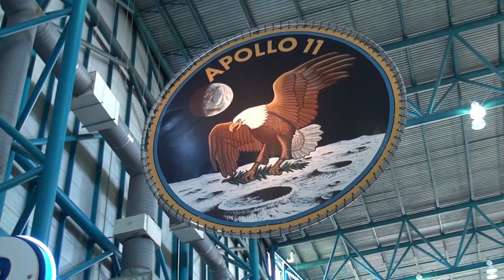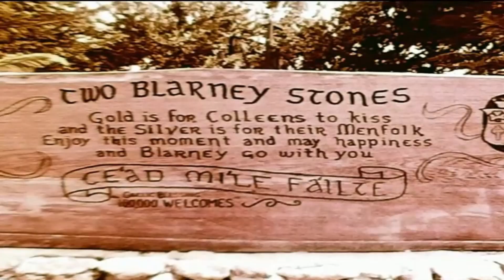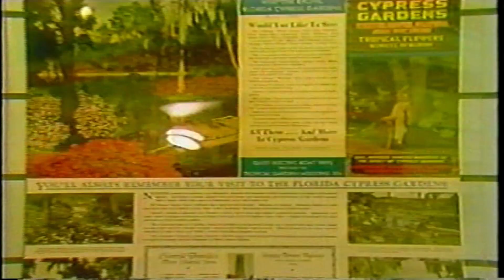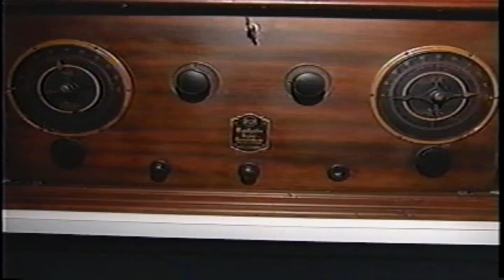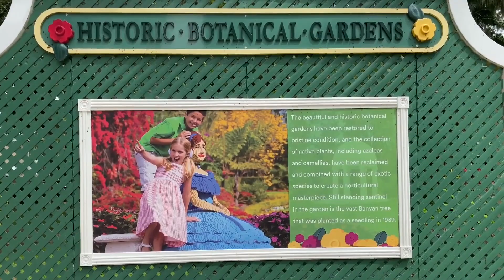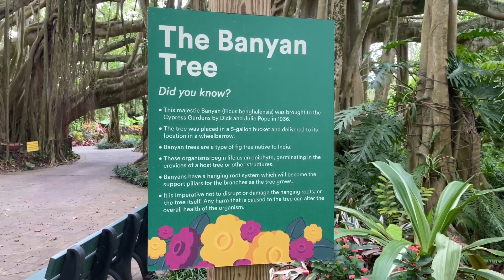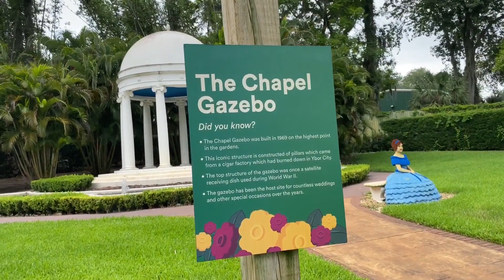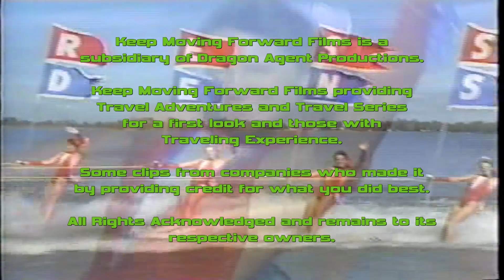Around Florida Episode 6: "Cypress Gardens Memories"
In this Episode, Mike takes us to Winter Heaven to look at Florida's First Theme Park "Cypress Gardens." He takes a look back at the memories he experienced while he was there in 2000. Then he will talk about how Legoland Florida takes over and Cypress Gardens is still a legend to Florida.

I have credited these sources to where available and giving them for what they did best.

Keep Moving Forward Films is a subsidiary of Dragon Agent Productions.

2023 Keep Moving Forward Films